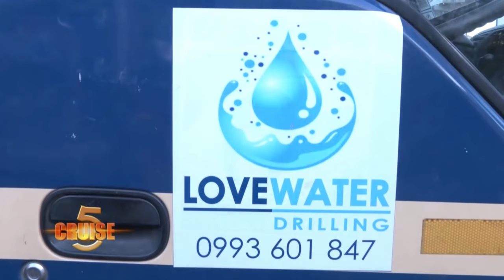Cruise 5 with Billy Kaunda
Billy Kaunda rose to prominence as a musician in the late 1990s and has maintained his relevance on the Malawi music scene since. He surprised many by singing a political song that was clearly critical of the UDF regime in 2002 called Agalatiya Mwataya Chipangano. That seems to have been his turning point as he then rode on the back of his popularity to join the National Democratic Alliance NDA and contested and won an MP position in Blantyre.

Billy Kaunda is a current member of parliament from Mzimba District and was Deputy Minister of Youth Development and Sports and deputy minister of 2 other ministries. He went to parliament on an independent ticket in the 2009 Parliamentary.

He has now written an autobiography called Hills and Valleys where he, among other things tells the story of how UDF Operatives hunted him down after he did Agalatiya Mwataya Chipangano.